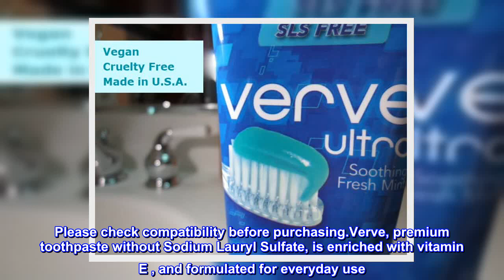Great product - Verve Ultra SLS-Free Toothpaste with Fluoride, 4.5 oz.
SLS Free Toothpaste, non-irritating formula
Fluoride to prevent cavities
Soothing fresh mint taste
Effective stain removal
Vitamin E enriched, contains no animal products, Made in USA
Note: Products with electrical plugs are designed for use in the US. Outlets and voltage differ internationally and this product may require an adapter or converter for use in your destination. Please check compatibility before purchasing.Verve, premium toothpaste without Sodium Lauryl Sulfate, is enriched with vitamin E , and formulated for everyday use. Verve's gentle whitening, fluoride formulation fights cavities, and effectively cleans and removes surface stains. The taste is fresh and clean, not chalky. SLS Free and free of cocamidopropyl betaine, Verve is the ideal toothpaste for people who suffer from canker sores. It is also gluten free and not tested on animals. Verve is made in the USA.
Sls free must have
I have to buy SLS free toothpaste to combat frequency of canker sores. I have been plagued with this since being a kid only a decade ago realized SLS free is the solution. There are not many toothpastes (especially at mass retail) to choose from but there are more going on the market every day. I really like the taste of this one. Very refreshing. Many SLS free just don’t have that refreshing quality. Thumbs up!